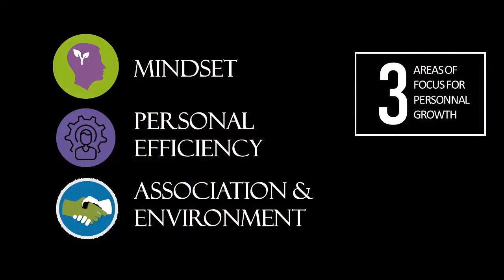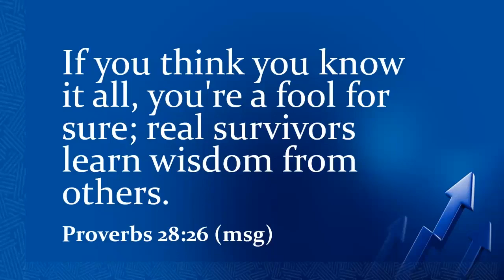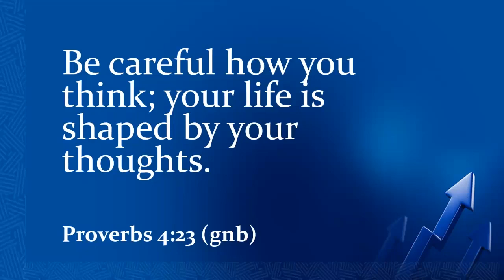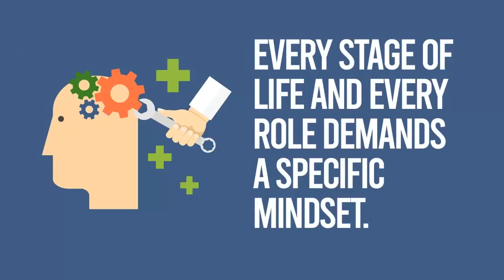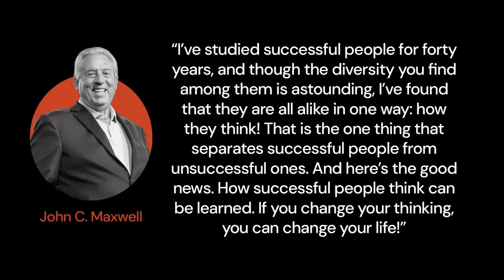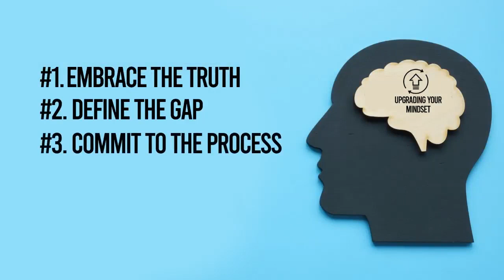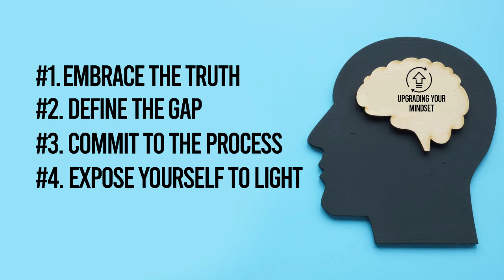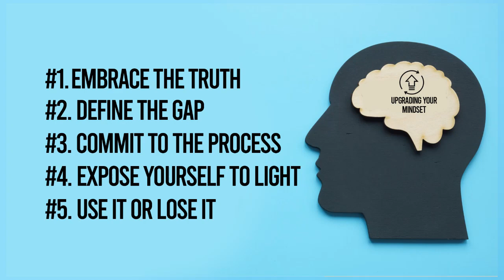FOCUS ON GROWTH (2)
How you think is how you see. How you think is how far you will go in life. How you think is how much you will ever achieve in life. To keep growing, your mindset has to change.